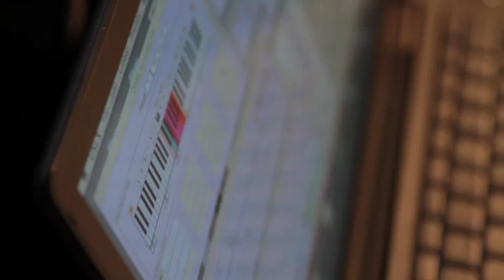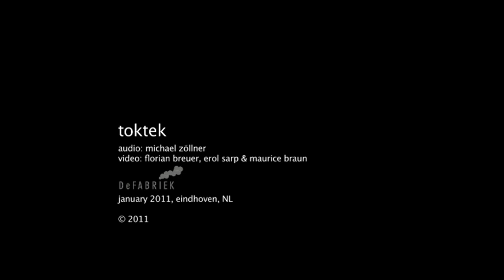toktek DVD Preview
New Live toktek DVD. 10 minutes preview of a 40 minutes movie.

Artist: toktek (Tom Verbruggen)
Audio recorded, mixed and mastered by Michael Zollner.
Video by Florian Breuer, Erol Sarp and Maurice Braun